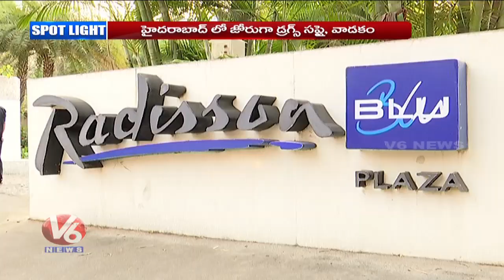Spot Light :Police Enquiry 140 Members On Radisson Blu Hotel Over Drugs Issues | Banjara Hills | V6